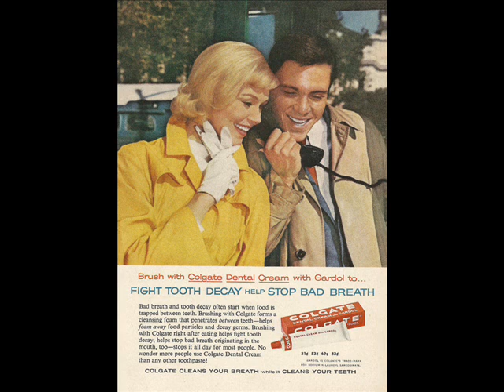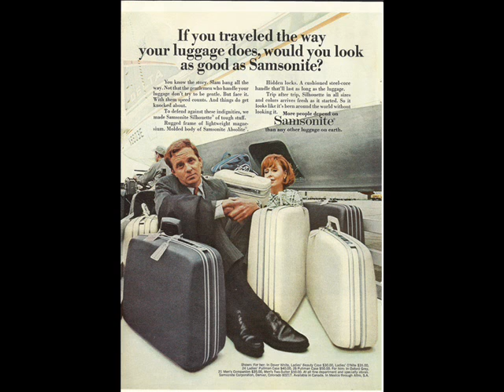Walkin' Midnight Coffee Break, & Pepperman (1970) - Arnim Hamilton.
Brilliant 45 single from 1970 by the Texas Usa duo Charles Arnim & Paul Hamilton.Side b Walkin' midnight coffee break & the side a Pepperman.Both great tunes & deserved a higher rating on the music charts.